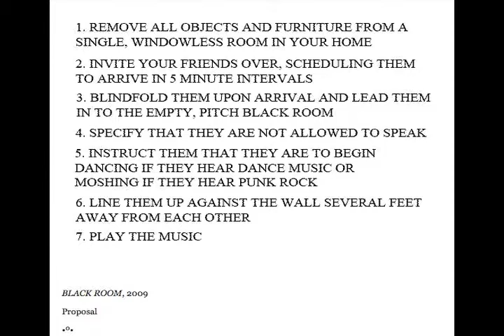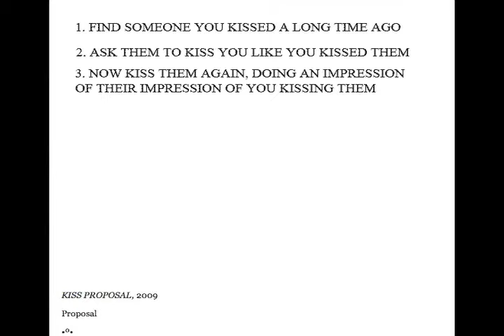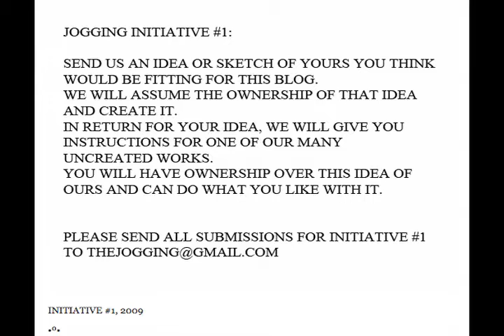B.o.B. feat. Rivers Cuomo - Magic